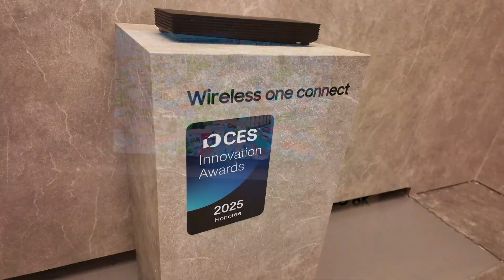Samsung QN990F Neo QLED 8K TV 2025 | Overview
Samsung the latest flagship Neo QLED 8K QN990F and exciting updates to its Lifestyle TVs and future display technologies, reflecting Samsung’s vision to transform screens into adaptive, intelligent companions that simplify and enrich everyday living.